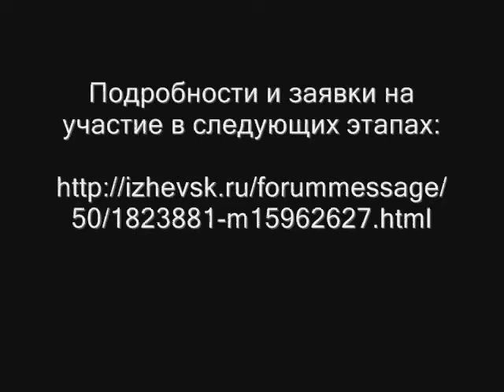Martini_Challenge.wmv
Преодоление канавы в ижевском дворе на спор за бутылку Мартини. Комментарии ижевских таксистов и местных автовладельцев не приводятся по соображениям гуманности.